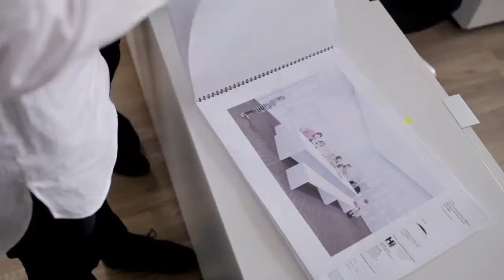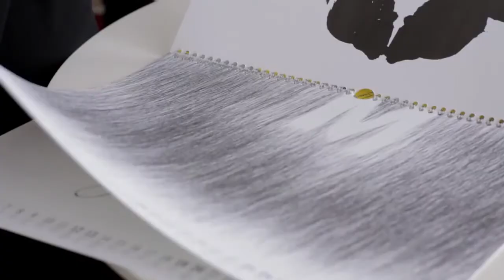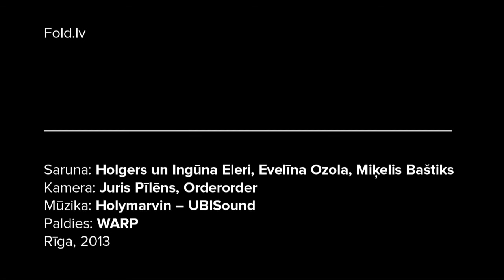Fold films — «H2E»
«H2E» is a unique design studio in Latvia, as they create both graphic design and spatial objects, and specialize in exhibition design. Besides being active in practice, Ingūna Elere and Holgers Elers also teach at the Art Academy of Latvia.